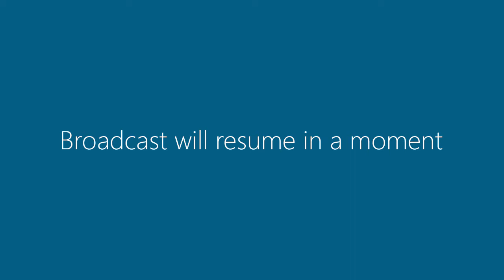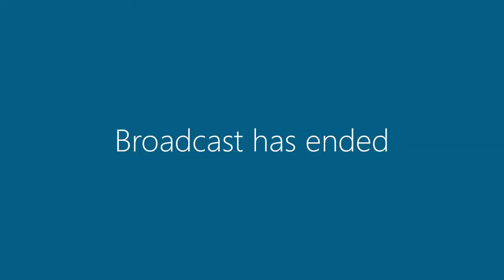Ordinary Council Meeting - Tuesday 4 April 2017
At Ordinary Meetings, Councillors vote on recommendations included in reports prepared by Council officers, propose motions, accept petitions from the community and answer written questions with notice from the public gallery.